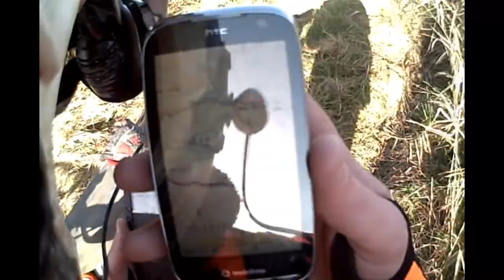Hailsham Snapsons Drove TQ 6088 0859 - TQ 6307 0872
Why is this byway locked to the public?